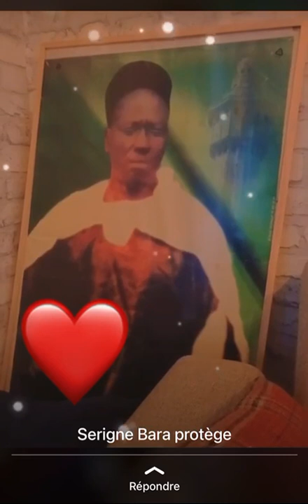serigne bara mbacke borom kadgui